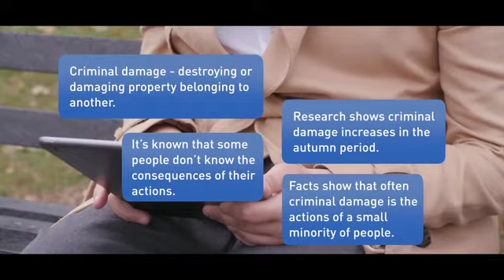PCC Criminal Damage Art Awards - The Glebe Primary School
1st Place Multimedia Category winners: Glebe Primary School